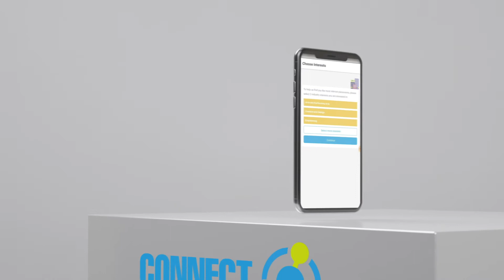Mobile App Promo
This video was created to promote a new mobile app from education provider, Changing Education.